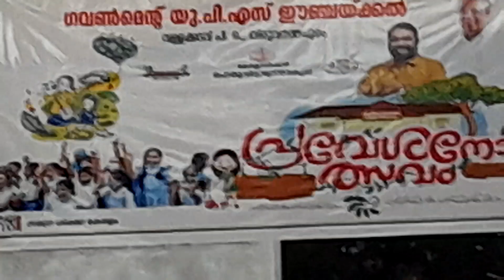സ്‌കൂൾ പ്രവേശനോത്സവം ലൈവായി കാണുന്ന കുട്ടികൾ : സംസ്ഥാന സ്‌കൂൾ പ്രവേശനോത്സവത്തിന്റെ തത്സമയ ഉദ്ഘാടനം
സ്‌കൂൾ പ്രവേശനോത്സവം ലൈവായി കാണുന്ന കുട്ടികൾ : സംസ്ഥാന സ്‌കൂൾ പ്രവേശനോത്സവം മുഖ്യമന്ത്രി ശ്രീ പിണറായി വിജയൻ മലയിൻകീഴ് ഹയർ സെക്കണ്ടറി സ്‌കൂളിൽ ഉദ്ഘാടനം ചെയ്യുന്ന ദൃശ്യം ലൈവായി കാണുന്ന കുട്ടികൾ.